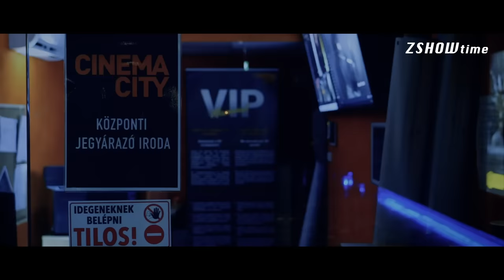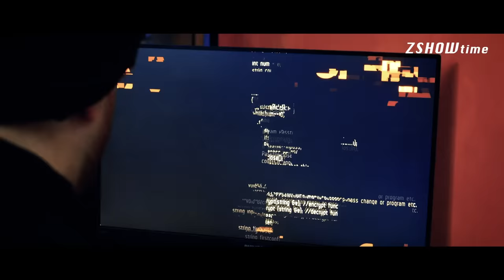ITT A VIDEÓ AMIT LE AKARTAK TILTATNI! - Nem engedtünk a fenyegetésnek! | Dolgozshow+